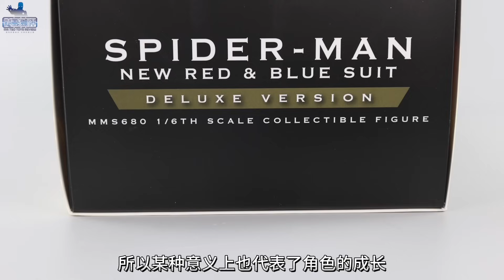眼球居然都能动？这款蜘蛛侠手办厉害了！【涛哥测评】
这是Hot Toys有史以来做的最像荷兰虫真人头了，素质真心不错！

如果喜欢我的视频，欢迎转发、留言和点赞哦！